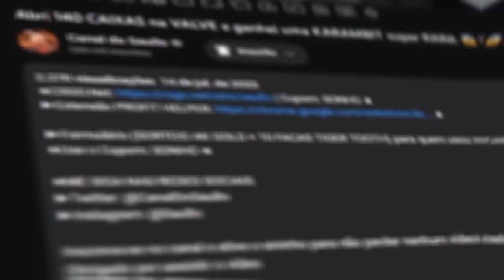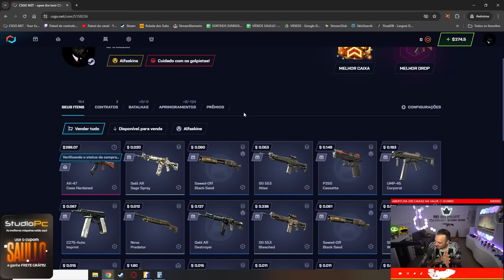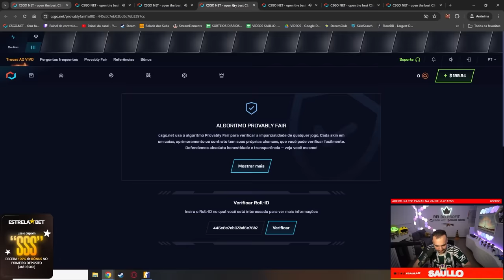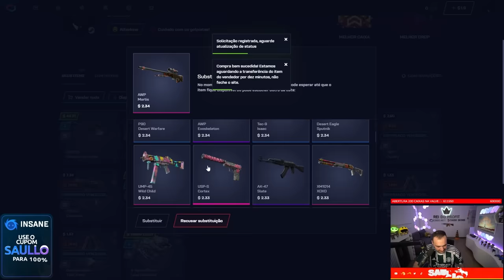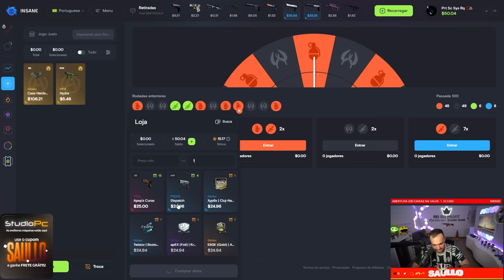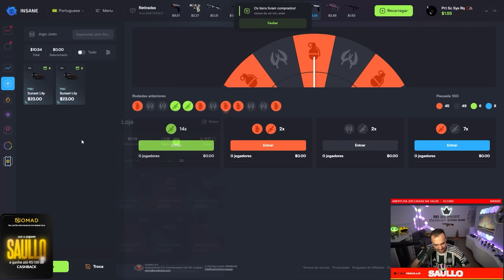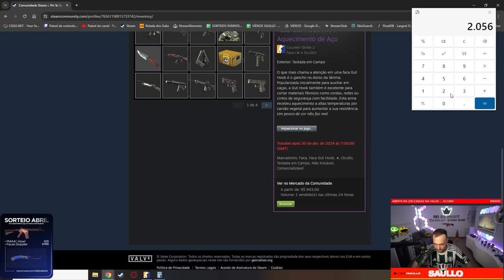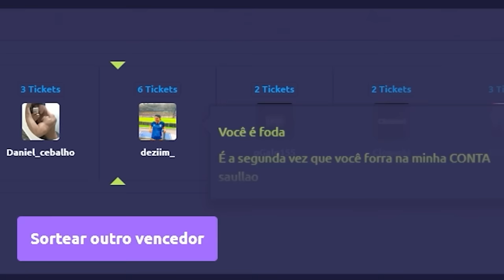MEGA PROFIT: Ganhei R$4.800,00 em SKINS "Case Hardened" na conta de um INSCRITO no CS